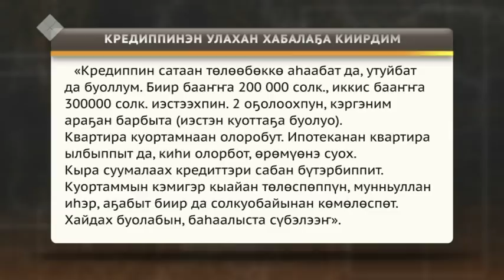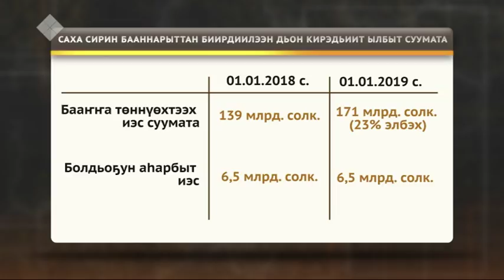Кирэдьиити улахан охсуута суох хайдах төлөөн бүтэриэххэ сөбүй? Сэргэ (25.03.19)